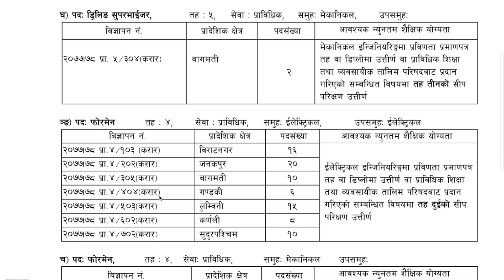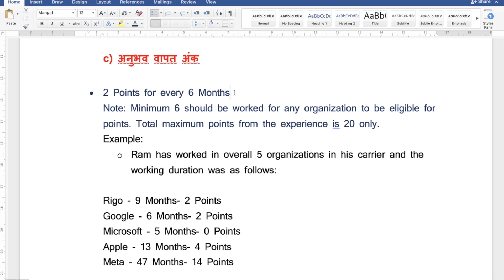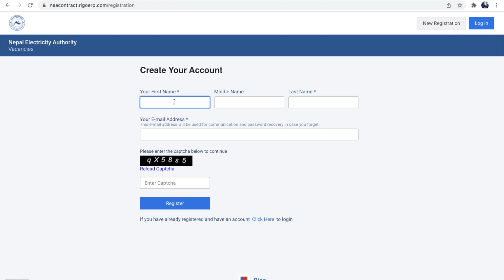NEA Contract Vacancy । How to Apply Online Application for Nepal Electricity Authority Contract ।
This Video Provides each and every piece of information about the Nepal Electricity Authority's contract vacancy 2078/79.
How to apply online application for NEA Contract Job?
What is the Selection Process for NEA Contract Vacancy?
What is marks calculation or points calculated for NEA Contract Vacancy ?
and many more in the same video.
Notice:
How to Apply Online Form for NEA Vacancy?